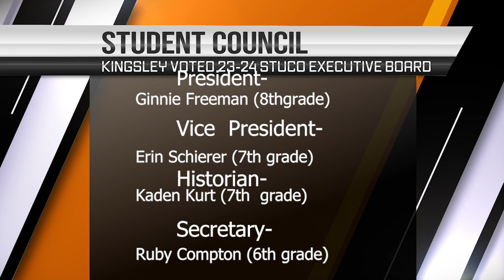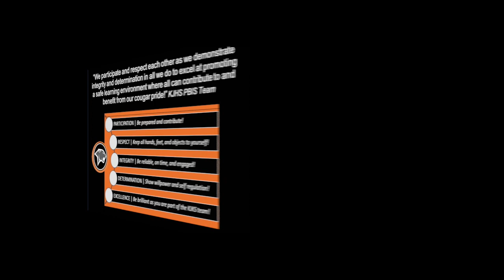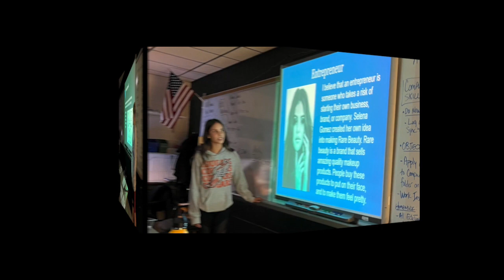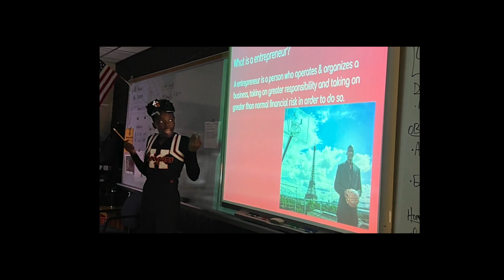Kingsley News for October 2nd 2023